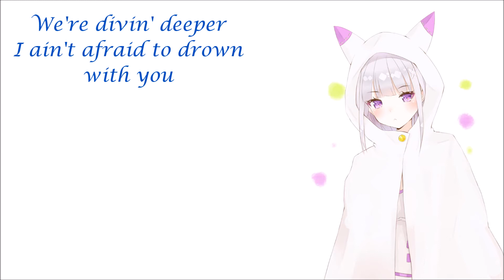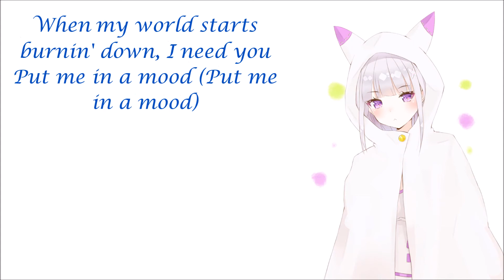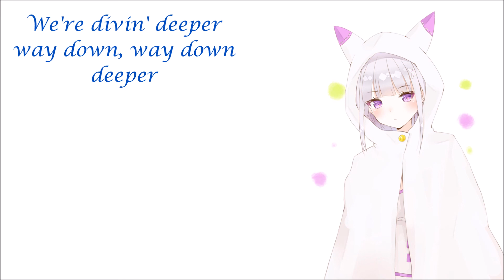Nightcore - Underwater lyrics